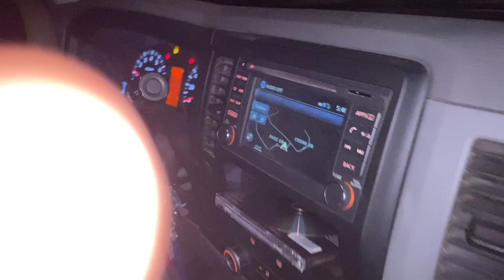Day in the life of TORCH - MAPA Cover Filipino Music Video Announcement + Behind the Scenes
Here is a little preview of SB19's MAPA and what went on behind the scenes. We are so excited and grateful to the grace of God for helping us create this next video. Thanks to all of our Filipino friends for recommending this song to us!